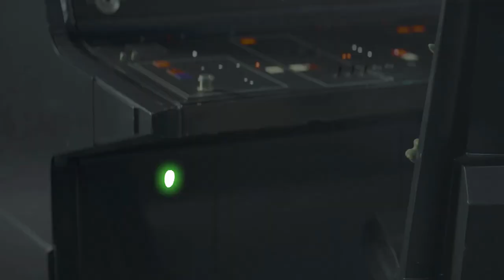Daryl Dixon pasa de 'The Walking Dead' a 'The Last of Us'